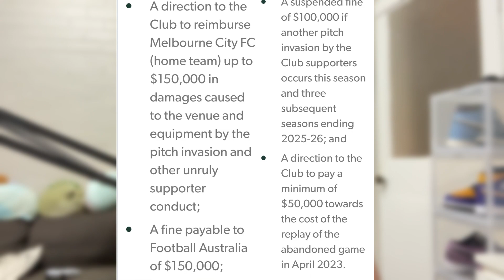TOUGH SANCTIONS FOR MELBOURNE VICTORY AFTER DERBY INCIDENT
My thoughts on the sporting and financial sanctions handed down to Victory due to there pitch invasion at the Melbourne Derby